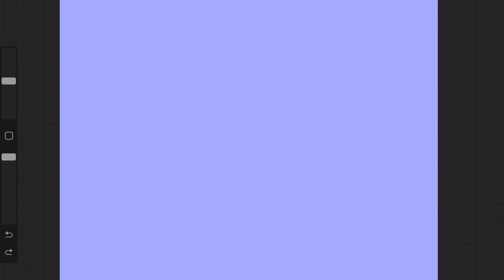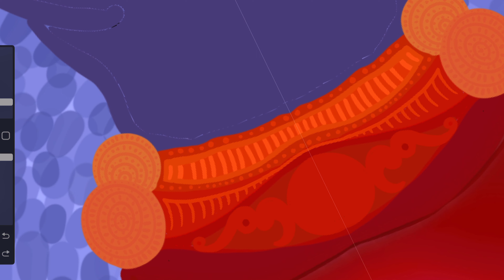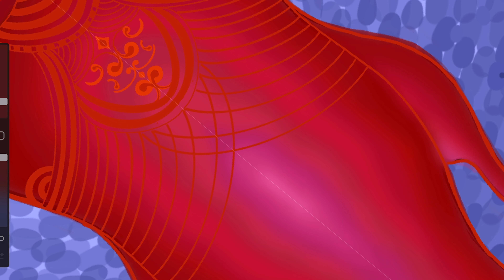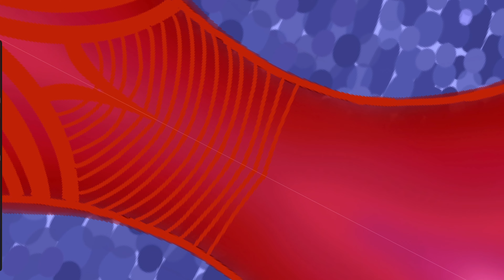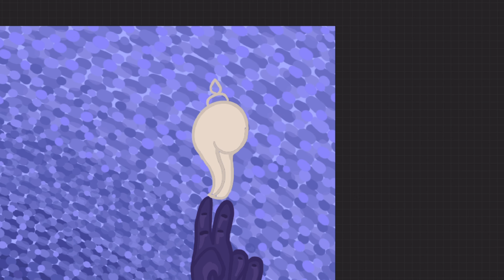Lord Vishnu Matsya Avatar Art Pankaj Verma | First Avatar | Preserver and Protector of the universe